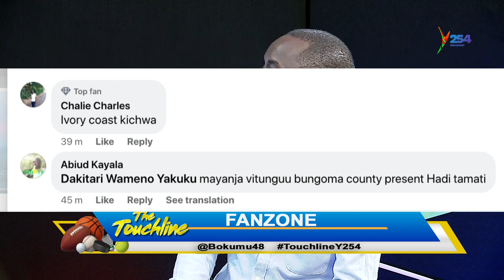Tirus Waiyaki joins Bernard Okumu to give us an overview of the 2023 Afcon [Part 1]